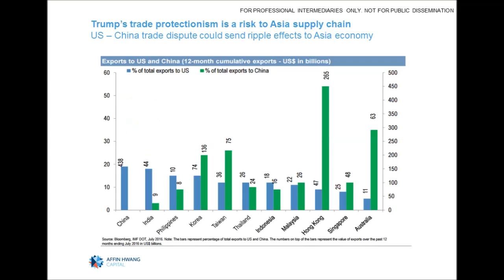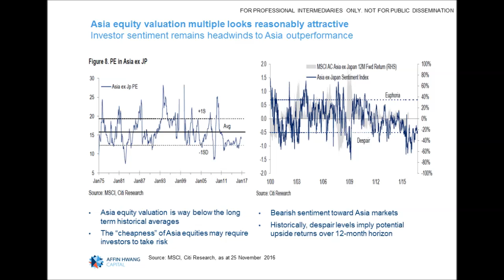Part 3: Market Outlook 2017 by David Ng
Part 3: Asia Equity